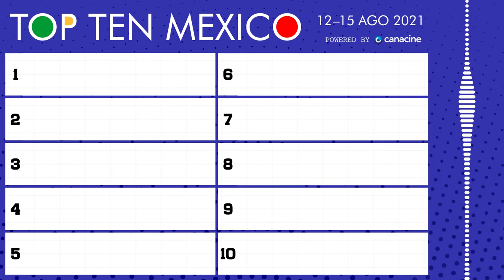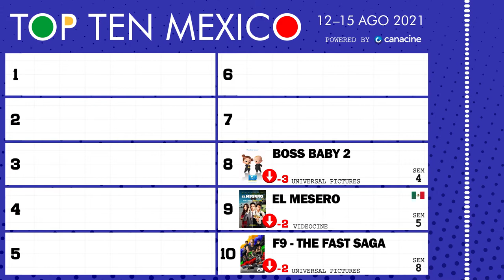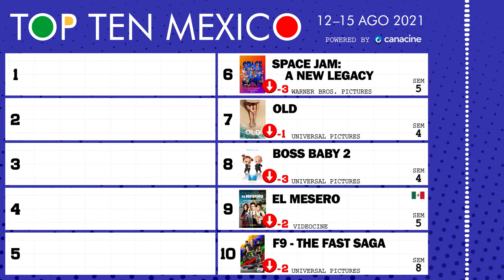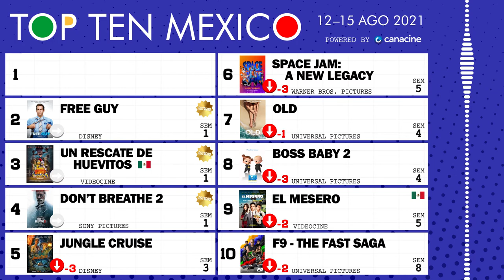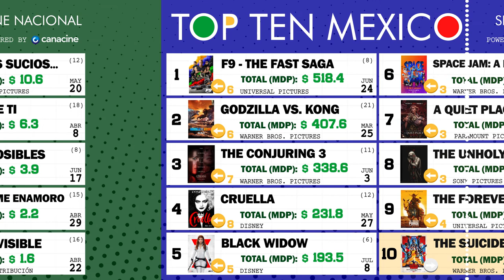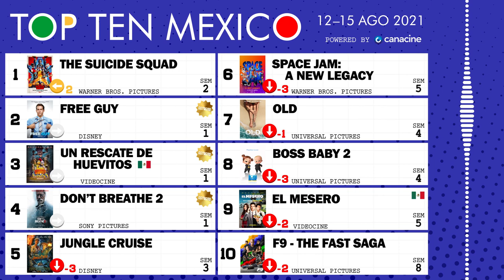12 al 15 de Agosto, 2021 • TOP TEN MÉXICO #33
🎟️ Bienvenidos al Top 10 de taquilla semanal (box office) de las carteleras cinematográficas mexicanas. Fin de semana del 12 al 15 de agosto, 2021 🍿 Portada: Un Rescate de Huevitos